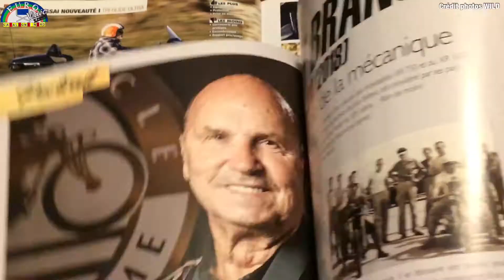HD 66 dans le MAGAZINE WILD